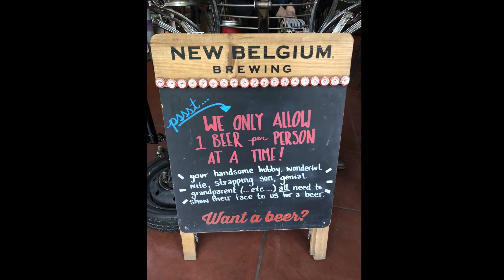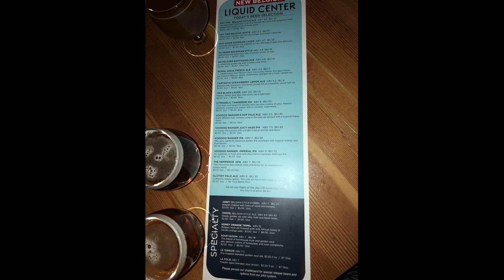BrewHaHa.org - New Belgium Brewing - Fort Collins Colorado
New Belgium Brewery - Fort Collins Colorado - BrewHaHa.org.  This large production brewery has remained independent, and is employee owned.  I salute you for that!  Their main brewery is in Fort Collins with a 2nd brewery in Asheville.  This was truly a fun place place to visit, with several great craft beers to try.  Even several trial beers.  Plus a large outdoor area and decent sized tap room area.  Great beer, great atmosphere, great place.